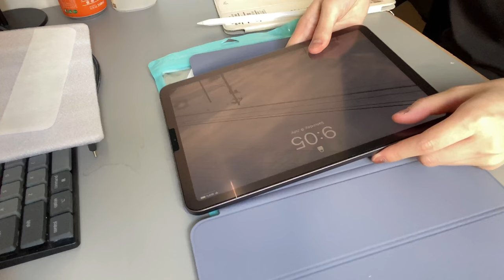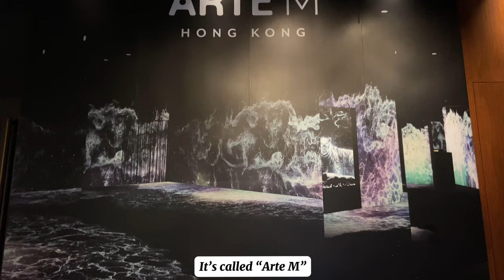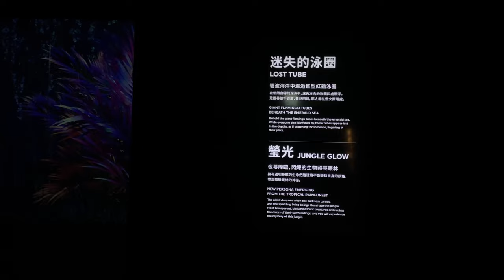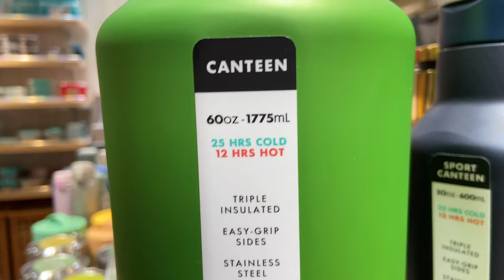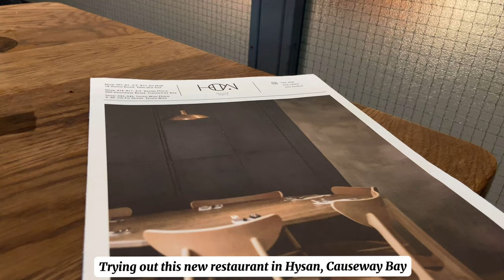HONG KONG DIARIES [1] : Summer Vlog 2023, Cafe hopping, Arte M Exhibition, Sushiro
*Make sure to watch it in 1080p HD if it isn't already in the settings*
Can't believe that I am halfway through summer 2023 already! (and more than halfway through the year how is it August already!?) In this video, I will be showing you Hong Kong, including a recent art exhibition(Arte M), a few cafes and restaurants, as well as an old-ish area in hk called Sham Shui Po.

⌛ Timestamps
00:00 - Preview
00:16 - New iPad case
00:47 - Little Cove Expresso (cafe)
01:47 - Arte M exhibition (more details below)
03:19 - Cityplaza
03:53 - Sushiro (dinner)
04:50 - How to Live Well (lunch)
05:19 - Eslite book store
05:53 - Sham Shui Po
06:10 - White Noise Records
06:26 - Café Sausalito (cafe)

(I purchased tickets through klook for a discounted price)